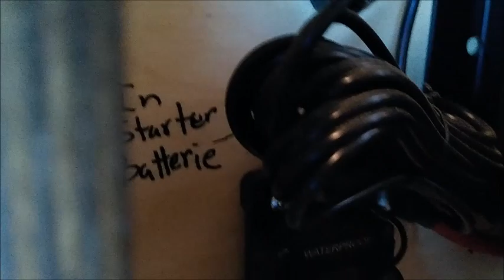Présentation de la conversion du GMC Savana 2500 de Vélo Spécialité pour vivre la "van life"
Présentation de la conversion du GMC Savana 2500 de Vélo Spécialité en van de tourisme utilisable même l'hiver pour le ski.